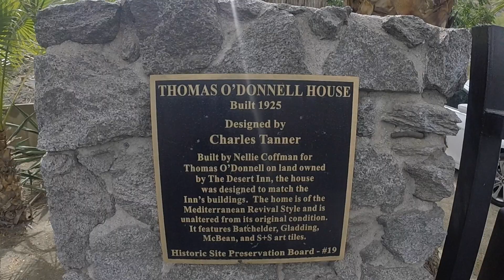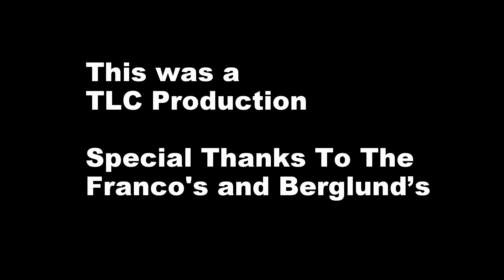Burgland/Franco Wedding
Lisa Burgland and Gabi Franco Wedding.  Palm Springs, CA May 15, 2015